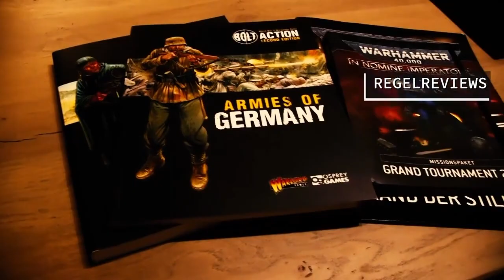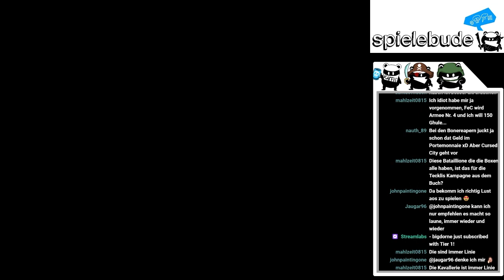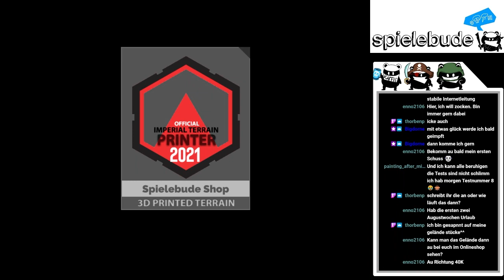Warpgeflüster KW 13-2021: Cursed City, Teclis, Space Elves, PS Neuheiten u.v.m. | Spielebude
Die Themen in dieser Woche:
- Warhammer Quest: Cursed City
- Lumineth Realmlords und Teclis
- Space Elves von Ghamak
- neue Geländestücke von Printable Scenery
u.v.m.

Unser Team:
Dennis - Spieler und Host